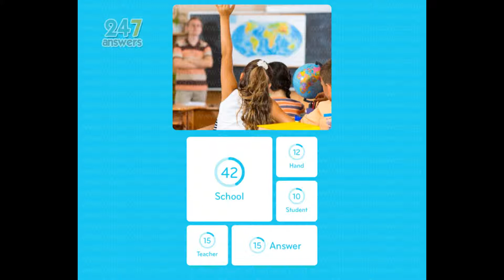Student in Class - 94% Percent Answers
You are given a picture of a girl raising her hand in the classroom